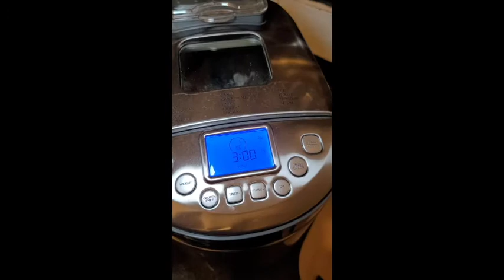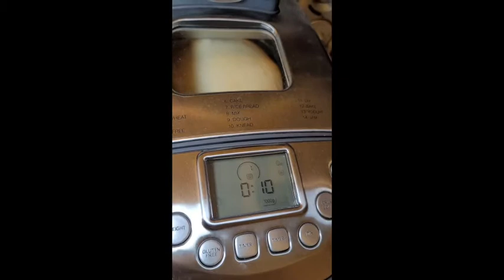Bread Maker: Traditional White Bread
Baking equipment: Pohl Schmitt Switzerland
Ingredients:
1 1/2 cups of water
3 tbs butter
1 tbs sugar
1 1/2 tsp salt
4 cups all-purpose flour
1/4 cup dried milk powder
1 1/2 tsp yeast